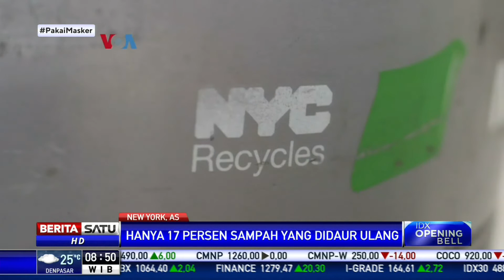Fasilitas Daur Ulang Baru di AS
Tiongkok dulu menjadi pembeli bahan daur ulang terbesar di dunia namun Beijing kemudian melarang impor plastik daur ulang dan bahan bekas lainnya pada 2018. Hal itu memaksa banyak kota di Amerika Serikat mencari alternatif baru untuk mengelola sampah daur ulang.